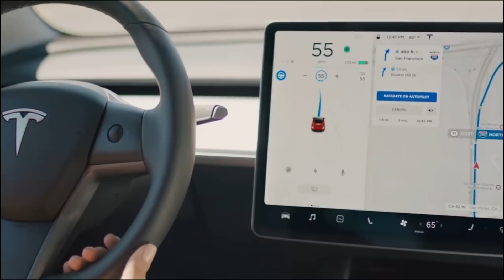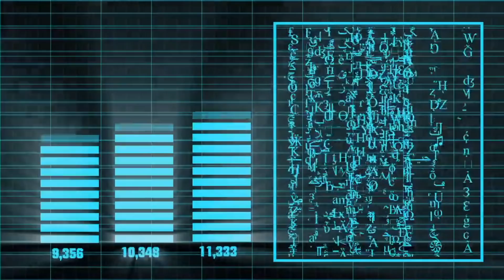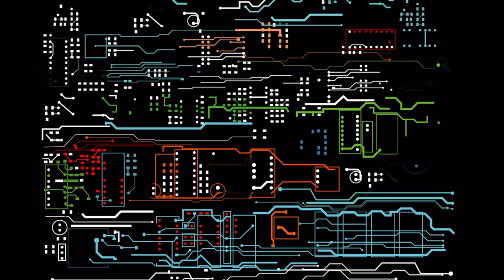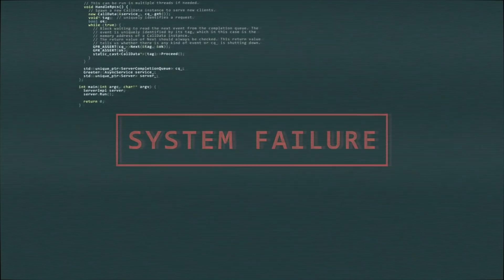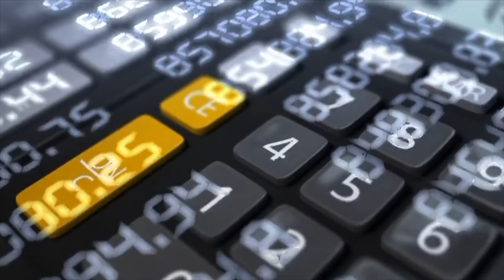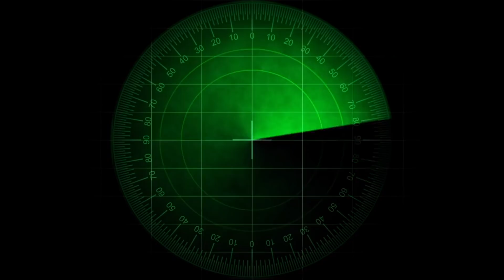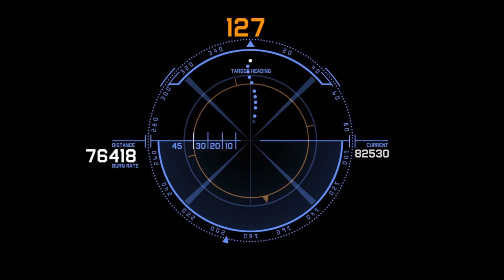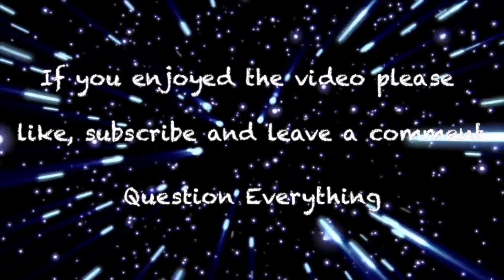TESLA - "LIGHT-YEARS AHEAD" - ELON MUSK'S TESLA IS WAY AHEAD WHEN IT COMES TO FULL SELF DRIVING!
TESLA - "LIGHT-YEARS AHEAD"

In this video we look at how Elon Musk (Tesla, SpaceX, Neuralink,  The Boring Company) is transforming the world with his fully self driving Tesla range of cars including the Tesla Model X, Tesla Model Y, Tesla Cyber Truck and The Tesla Semi.

Tesla's fleet of vehicles is used to create a full neural network of driving time data to feed their in house processor that rivals NVIDIA and the rest of the competition, including Waymo (formally owned by Google).

Ark Invest's Cathie Woods gives her reasons on why she is so bullish on Tesla and the fact they are more than just a car maker.

With their Tesla Power Wall and batteries through to their Artificial Intelligence, they are at the cutting edge of numerous fields.

At 11:05 the still image is from a really good video from Wired UK, please visit their video to see the full specs

Question Everything